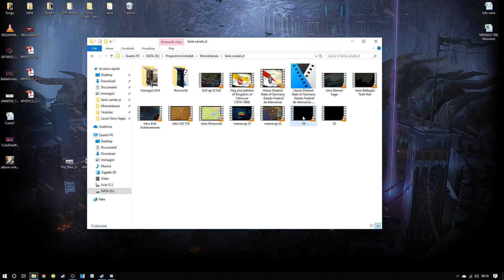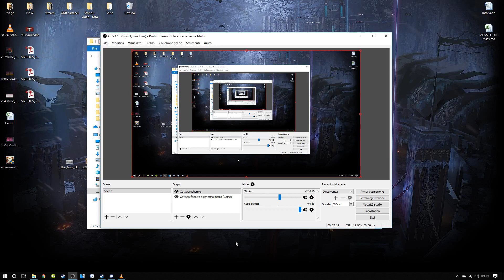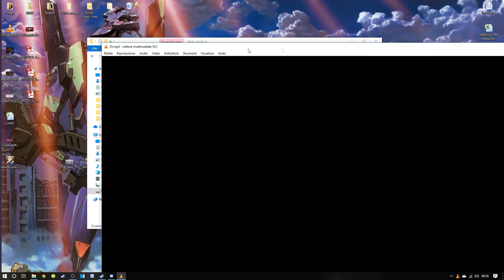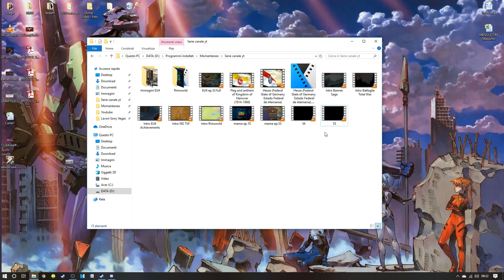EU4 - Storia alternativa con Hannover [REGISTRAZIONI DANNEGGIATE!]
A causa di un problema inatteso, mi ritrovo con delle registrazioni danneggiate pari a due episodi. Nel video trovate la spiegazione dettagliata e qualche soluzione per ovviare al problema: ditemi che ne pensate.

Mod in uso in questa serie:
- Women in History
- Historical Addiction: Borders +
- Bigger UI 1.27
- The Great Exibition 1.27 [North Sea Empire]

Dlc attivi:
- Art of War
- Common Sense